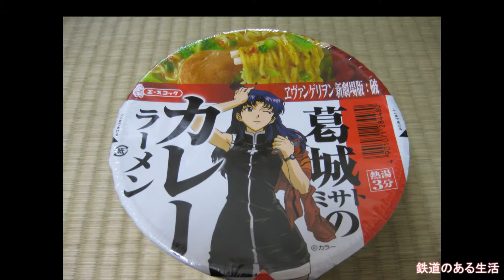葛城ミサトのカレーラーメンを作る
新世紀エヴァンゲリオン ＴＶシリーズ 第伍話
「レイ、こころのむこうに」で葛城ミサトさんが
作って食べていた、カレーラーメンを
実際に自作して食べてみたいと思います。